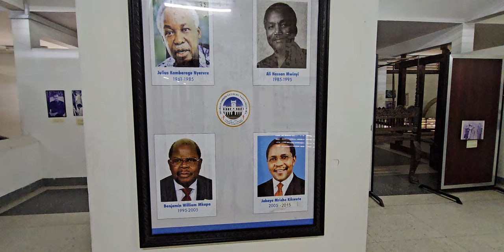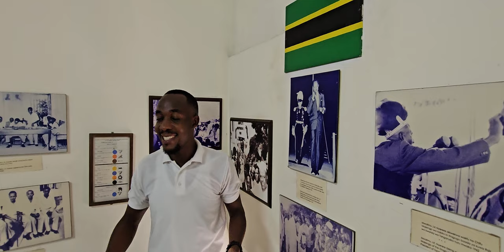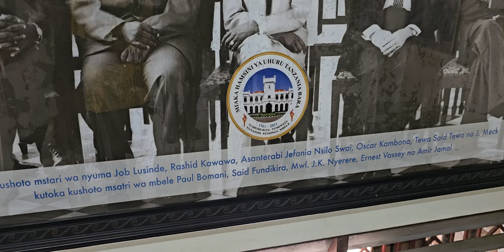The Birth of Independence - Tanzania National Museum in Dar es Salaam - Nov 2023 Journey